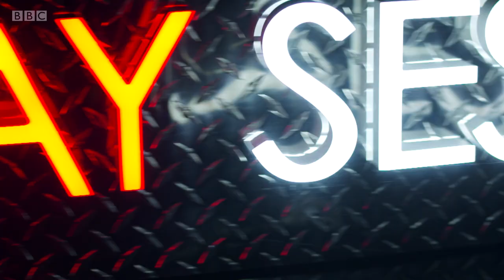Turin Brakes - Life Forms (The Quay Sessions)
Filmed live at the BBC in Glasgow.